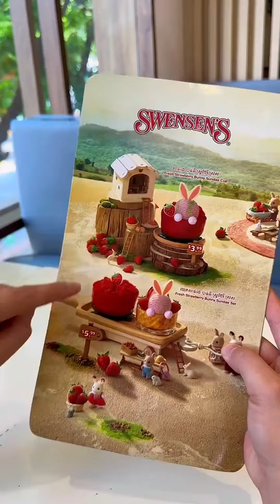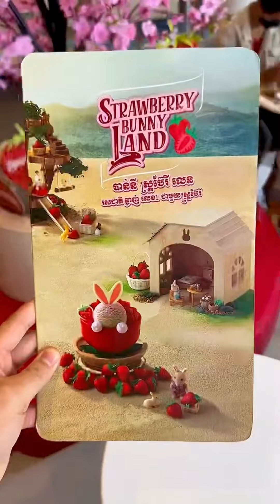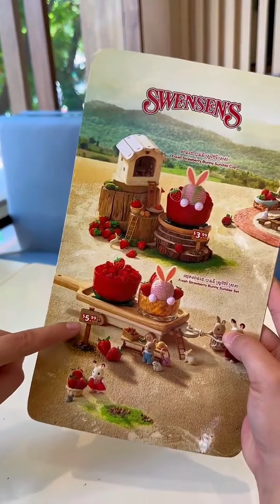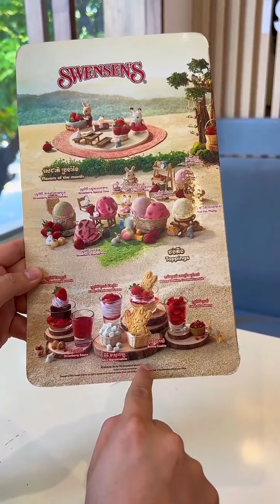Swensen’s Cambodia - ការ៉េមរសជាតិថ្មីស្រ្តប៊ែរី | strawberry ice cream | Mr Heng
បើមានគេដឹកដៃ មកហូបការ៉េមបងទន្សាយ ស្រ្តប៊ែរី🍓ប្រហែលជាល្អមើលទៅ🤭🫶🏻

ការ៉េមរសជាតិថ្មីស្រ្តប៊ែរី🍓 ពី Swense’s Cambodia

• 𝗡𝗮𝗺𝗲: @Swensen’s Cambodia
• 𝗟𝗼𝗰𝗮𝘁𝗶𝗼𝗻: នៅលើផ្លូវកម្ពុជាក្រោម
• 𝗧𝗶𝗺𝗲: 10:00AM-10:00PM